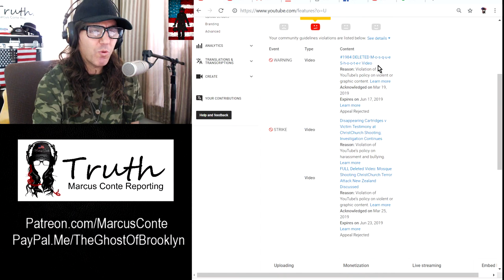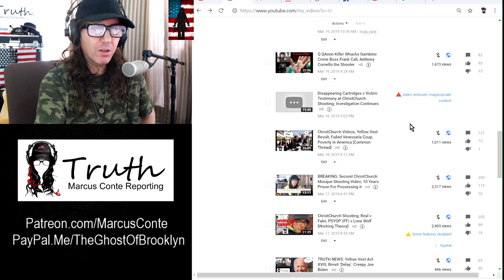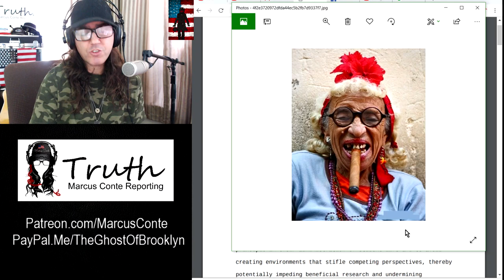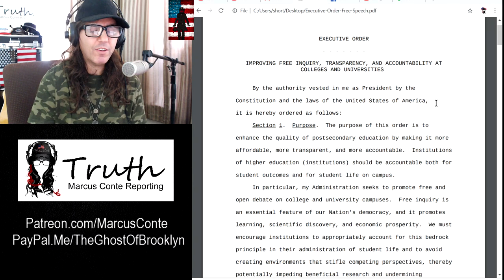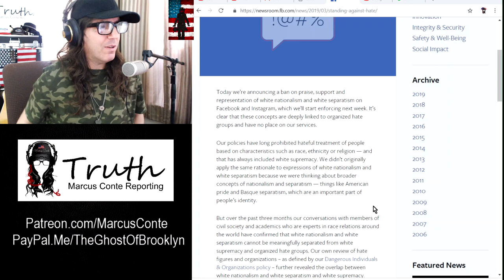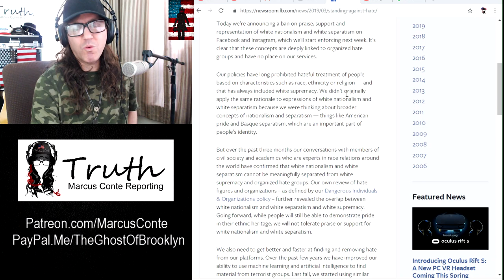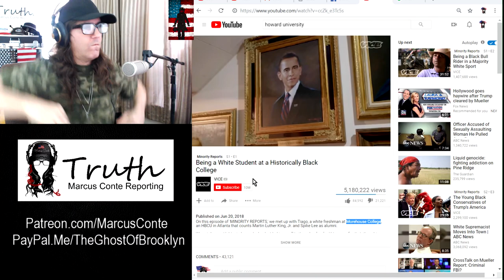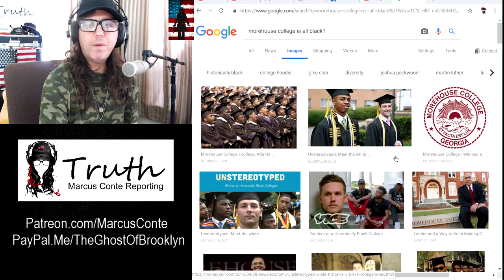I Am Officially GAY, BLACK & JEWISH (Censorship) Animal Farm